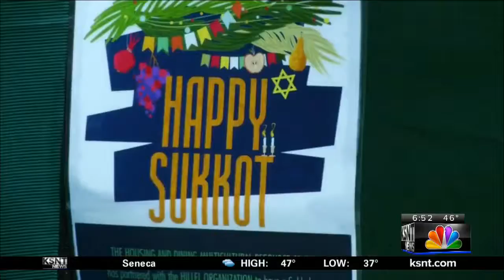Morning Rush October 10, 2017